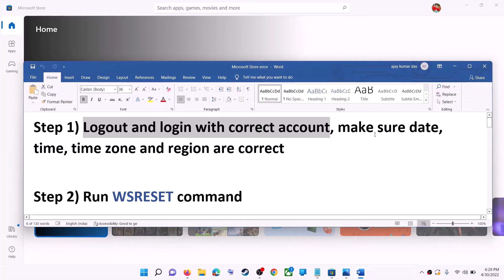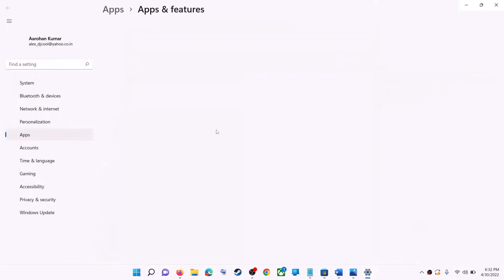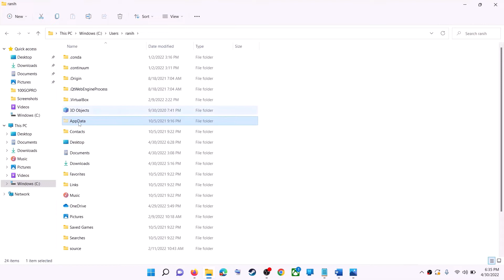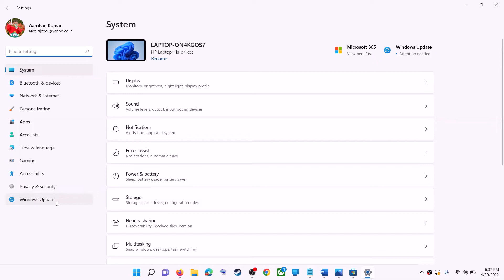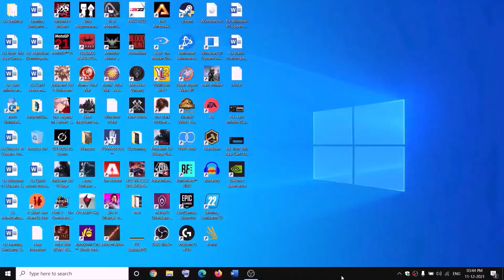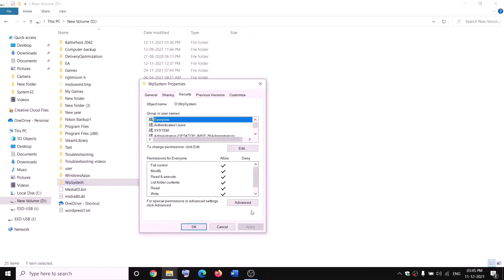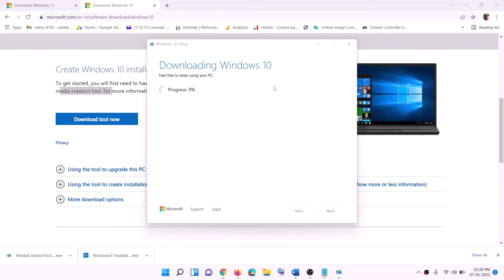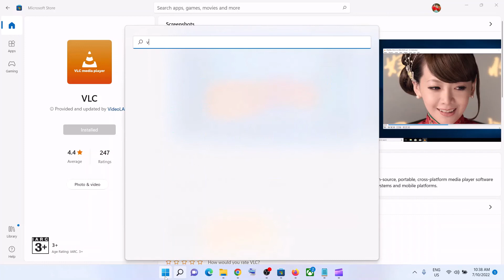Fix VLC Media Player Not Installing From Microsoft Store On Windows 11/10 PC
Fix VLC Media Player Not Downloading/Installing From Microsoft Store On Windows 11/10 PC,Fix Can't Install/Download VLC Media Player from Microsoft Store Receiving Error Codes On Windows 10/11
Step 1) Logout and login with correct account, make sure date, time, time zone and region are correct
Step 2) Run WSRESET command
Step 3) Repair/reset Microsoft Store
Step 4) Run this powershell command
Get-AppxPackage -AllUsers| Foreach {Add-AppxPackage -DisableDevelopmentMode -Register “$($_.InstallLocation)\AppXManifest.xml”}
Step 5) Delete Microsoft Store Local Cache Files
C:\Users\Username\AppData\Local\Packages\Microsoft.WindowsStore_8wekyb3d8bbwe
Step 6) Click on Get Updates in store library
Step 7) Start all these services
Windows Update
Microsoft install service
Step 8) Update Windows
Step 9) Uninstall and reinstall Store
Step 10) Try installing to C drive/Different Drive, Rename the WpSystem and WindowsApps folder